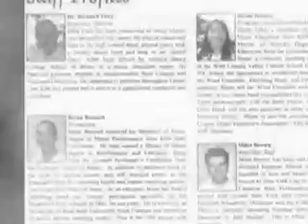Scary Dick Ford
Video made in Film Music Course at 2009 Signature Music Camp. Demonstrates manipulative power of music and images.